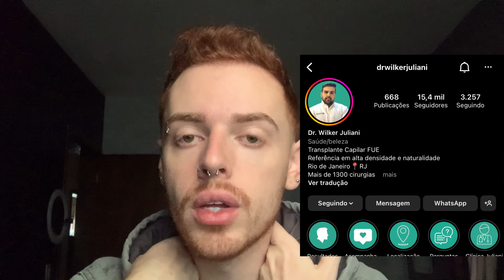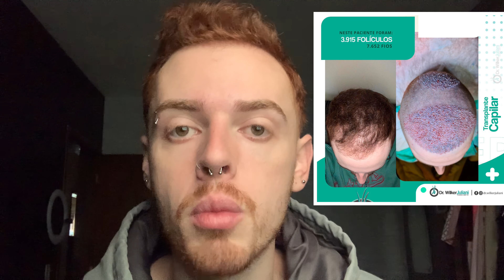13 MESES APÓS O MEU TRANSPLANTE CAPILAR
Me siga no Instagram pra acompanhar a evolução do transplante capilar

Canal do Dr. Wilker Juliani